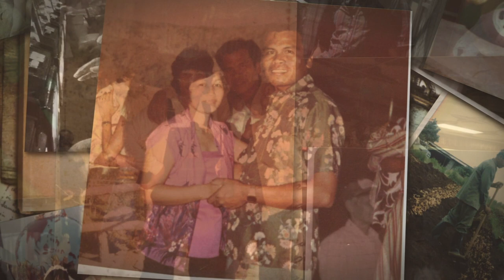Juan Andrada Memorial Film Slideshow 3-28-2019